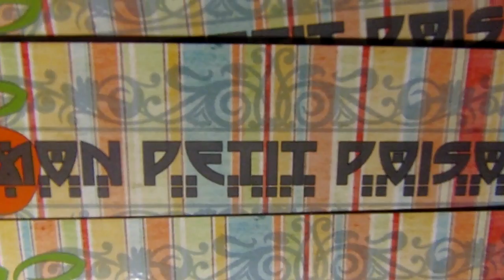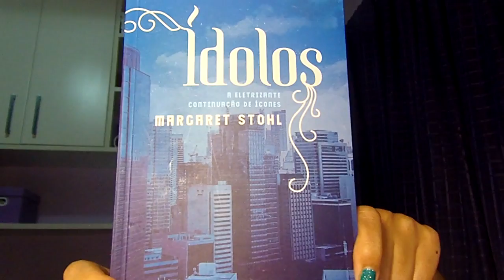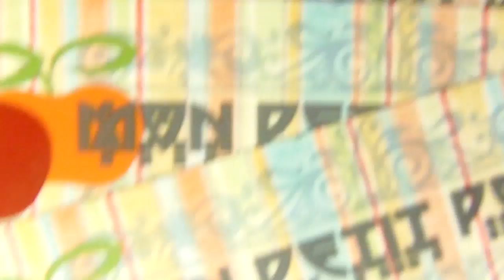BOOKS || Ícones e Ídolos (Margaret Stohl)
Resumo das postagens do blog MON PETIT POISON